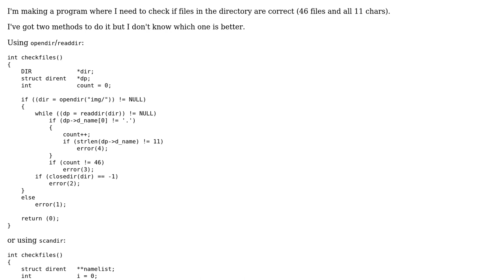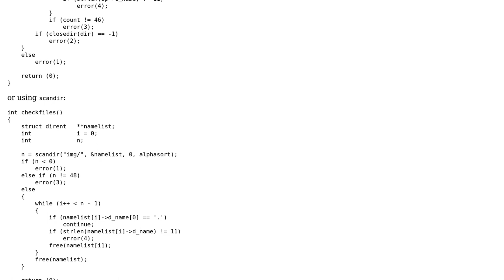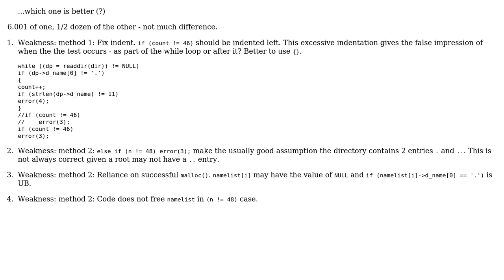Code Review: List files in dir (2 Solutions!!)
Code Review: List files in dir

With thanks & praise to God, and with thanks to the many people who have made this project possible! | Content (except music & images) licensed under CC BY-SA | Music | Images & others | With thanks to user Roland Illig user Raihli user chux - Reinstate Monica and the Stack Exchange Network Trademarks are property of their respective owners. You are responsible for your own actions.